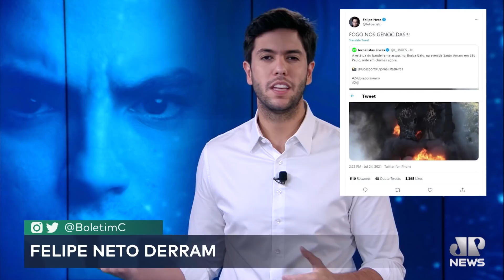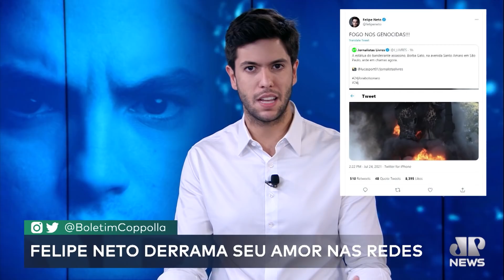“BolsoNaz1smØ” na Folha & Felipe Neto e seu “Fogo nos GenØcidas!!!” – Boletim Coppolla #36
- COINEXT compre e venda bitcoin com segurança e facilidade com a empresa premiada como a melhor exchange brasileira.

- QR ASSET: conheça o 1º fundo ETF de finanças descentralizadas do mundo, o QDFI11, listado na B3

Boletim Coppolla #36 (quinta-feira, 17/fev/2022)

Todos os dias, de segunda à sexta-feira, às 17h55, na TV Jovem Pan News (canal 576 ou 581) e na Rádio Jovem Pan.